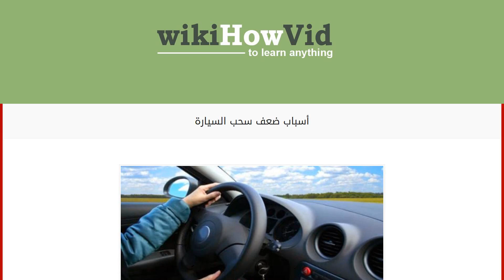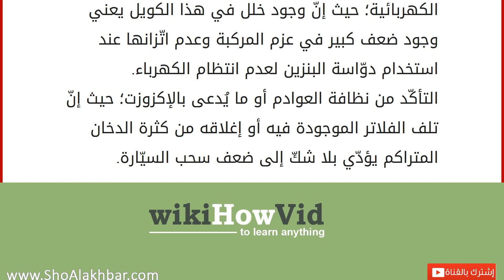أسباب ضعف سحب السيارة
السيارات
كانَ الناس في السابق يستخدمون الحيوانات كالخيل والإبل في قصد السبيل وقضاء الحوائج والسفر، ولكن ثورة المواصلات الحديثة قدّمَت للبشرية خدمةً لا تُضاهى، ومن أهمّها اختراع السيّارات؛ حيث وفّرَت للجميع القُدرة على الوصول إلى الأماكن البعيدة والنائية في أقصر وقت وبالسرعة الكافية. أصبحت السيّارات في هذا العصر بالتحديد من الأهميّة بمكان؛ بحيث أصبحت لكلّ عائلة سيّارة خاصّة بهم أو أكثر؛ وذلك لشدّة الحاجة لها، ولتراجع ثمنها مع كثرة الإنتاج وتنافس المصانع المُنتجة لها. عند اقتناء السيارة بلا شكّ يقوم الواحد منّا باختيارها حسب عدّة معايير من أهمّها تَناسُبها مع القُدرة الشرائية لنا، وأيضاً مواصفاتها الميكانيكية والكهربائية، وقوّة العزم لمحركّها، والجدوى الاقتصاديّة لاستهلاكها من الوقود، وكذلك مظهرها الخارجي الذي يشتمل على الشكل واللون للسيارة. مِن أهمّ الأمور التي يشعر بها سائق السيارة وتُعطيه